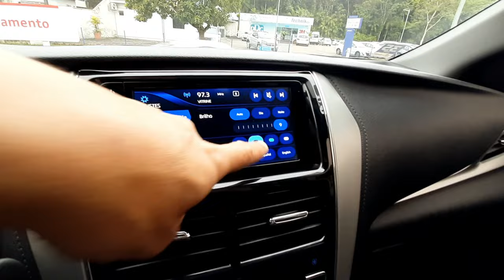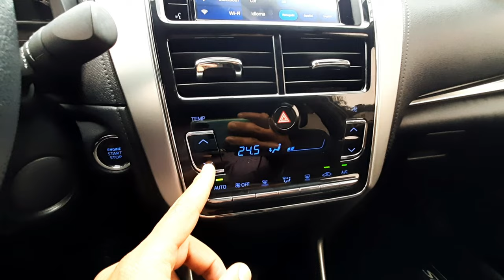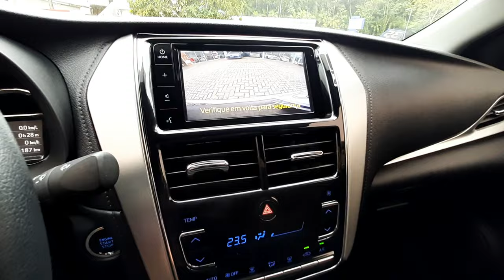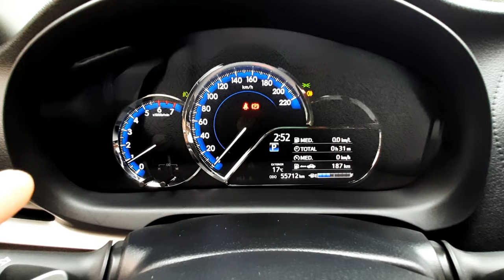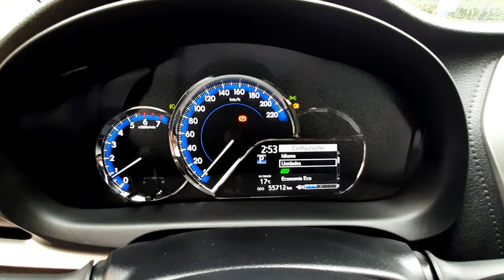YARIS 2019 | TOYOTA YARIS XS 2019 1.5 SEDAN SEMINOVO DETALHES DO INTERIOR E EXTERIOR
Conheça os detalhes do TOYOTA Yaris XS Sedan 2019 no Interior e Visual Externo Seminovo. A versão intermediária do Sedan Compacto conta com motor 1.5 Flex Automático com 110 CV e torque de 14.9 KGFM. O interior do Yaris XS 2019, está equipado com central multimídia Toyota Play com função MP3, entrada USB, conexão auxiliar Aux-In e Bluetooth. O Yaris 2019 é um Sedan Compacto com 4 estrelas no LATIN NCAP e conta com pacote de segurança com 2 Air Bags.

Todos os conteúdos vinculados são de própria autoria do Canal, sem nenhuma ajuda de custo ou comissão na produção dos mesmos, pois não sou mais Consultor de Vendas da Toyota, apenas reproduzo os vídeos para o Canal para informar o que cada modelo oferece, facilitando para quem deseja adquirir algum modelo da Marca.

✓Atendimentos:
Concessionária Toyota Toyoville, Rua XV de Novembro N°4262 CEP 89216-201 - Jardim Glória - Joinville - SC ou entre em contato pelos telefones:
PCD, Frotista, Produtor Rural e Táxi.

Capítulos:
0:00 - Avaliação Yaris 2019
0:53 - Frente e Motor Yaris XS
3:53 - Lateral, Parte Traseira e Porta-Malas
6:31 - Bancos Traseiros e Interior Yaris
8:42 - Bancos Dianteiros e Painel Yaris